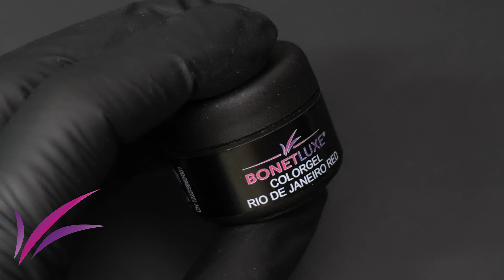5682 Bonetluxe Cologel Rio de Janairo Red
5682 Bonetluxe Cologel Rio de Janairo Red